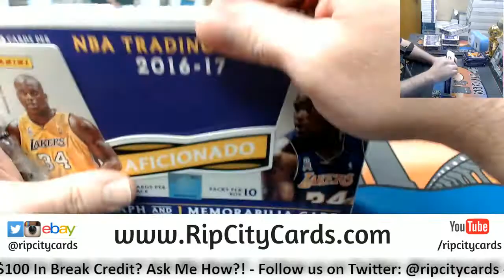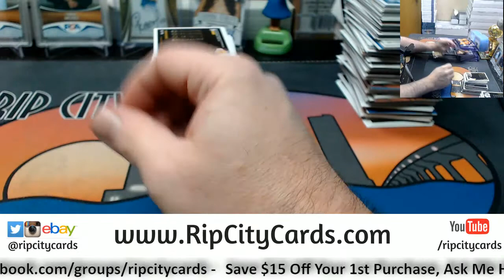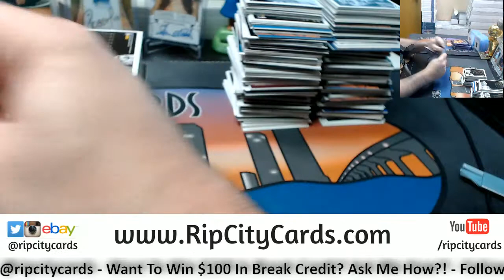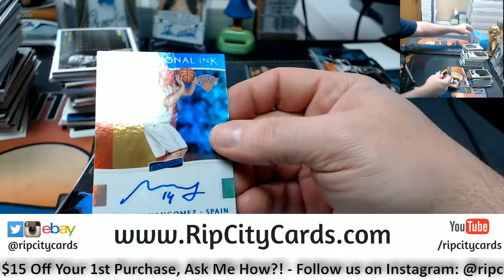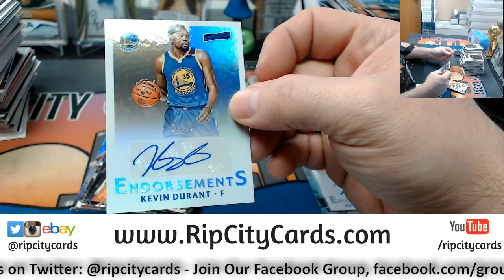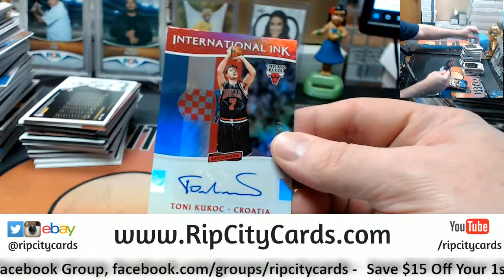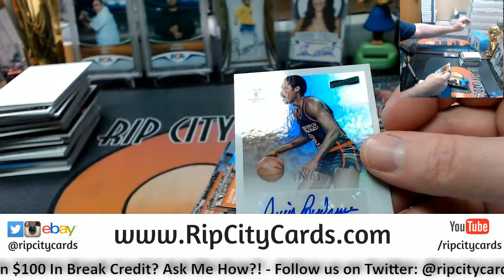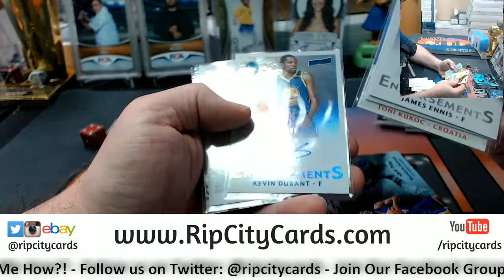2106 17 Aficiando Basketball 6 Box #8 EBAY